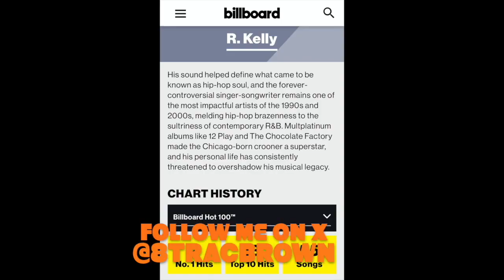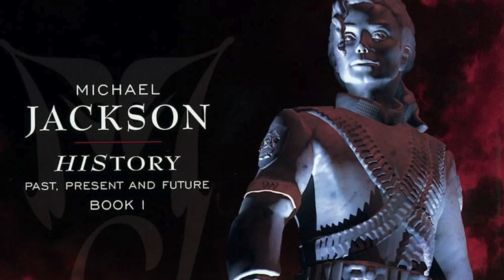Boosie BadAzz R. Kelly versuz Michael Jackson & prince Versuz Reaction with Ryan Davis